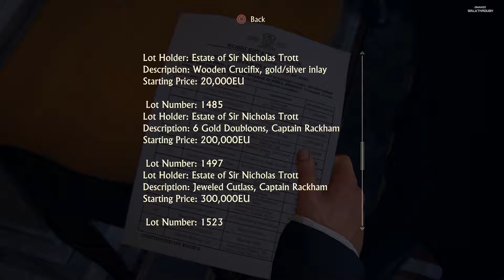Uncharted 4 - A Thief´s End - PART 6 - Walkthrough Gameplay - Once a Thief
Watch - !1080p 60FPS!

And...

Uncharted 4 A Thief´s End Gameplay Let's Play Playthrough
Uncharted 4 A Thief´s End Walkthrough Part 6
Uncharted 4 A Thief´s End Walkthrough Part 6 No Commentary
Uncharted 4 A Thief´s End Walkthrough - Part 6 Gameplay Lets Play Playthrough
Uncharted 4 A Thief´s End Let's Play Part 6
Uncharted 4 A Thief´s End Playthrough Part 6
Uncharted 4 A Thief´s End Gameplay Walkthrough Part 6
Uncharted 4 A Thief´s End Gameplay Part 6
Uncharted 4 A Thief´s End Walkthrough Part 6, this week
Uncharted 4 A Thief´s End Walkthrough Part 6, this month
Uncharted 4 A Thief´s End Ending
Uncharted 4 A Thief´s End 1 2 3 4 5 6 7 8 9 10 etc